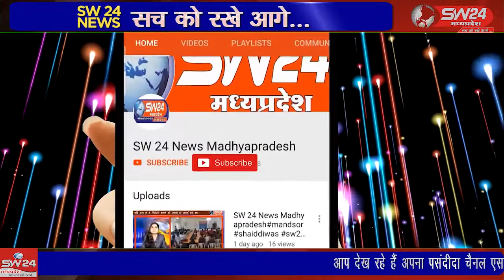खरगोन जिला अपने प्राकृतिक, धार्मिक एवं ऐतिहासिक स्थलों के लिये देश के पर्यटन मानचित्र पर है।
खरगोन जिला अपने प्राकृतिक, धार्मिक एवं ऐतिहासिक स्थलों के लिये प्रदेश ही नही देश के पर्यटन मानचित्र पर एक अलग स्थान रखता है। भगवानपुरा वनांचल अपने सुरम्य वादियों, पर्वत, झरना, नदियों को अपने आप में समेटे हुये है।
खरगोन से जयन्त गुप्ता की रिर्पोट।